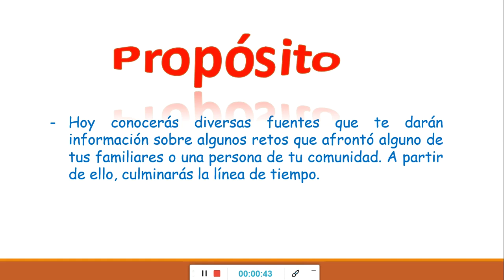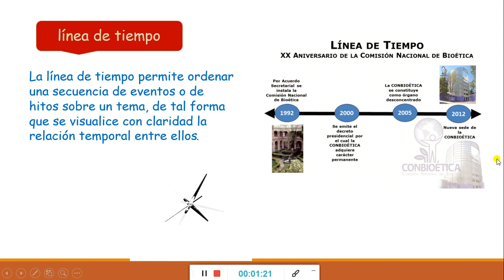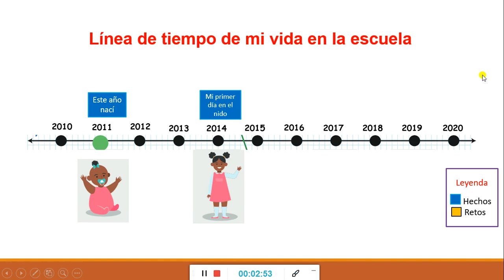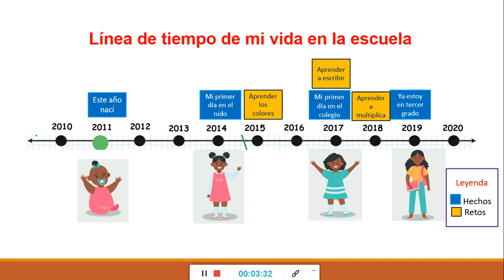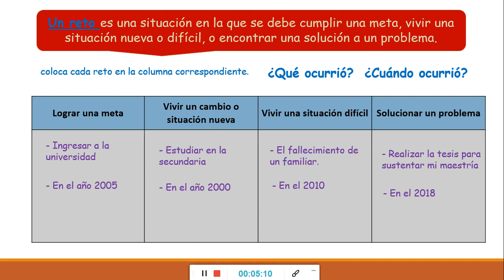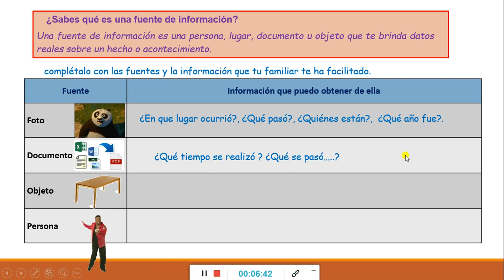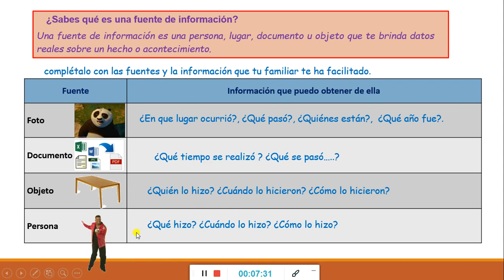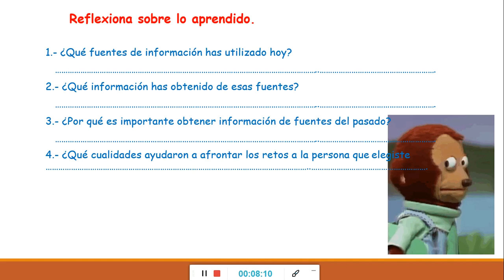ELABORAMOS UNA LÍNEA DE TIEMPO DE LA FAMILIA Y/O DE LA COMUNIDAD(PARTE 2) 4to primaria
4to primaria
Personal Social